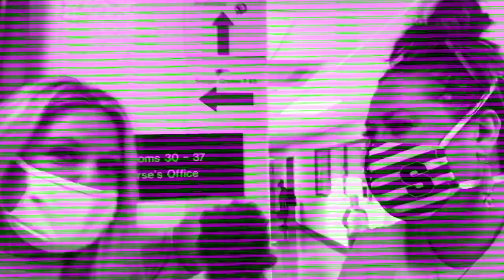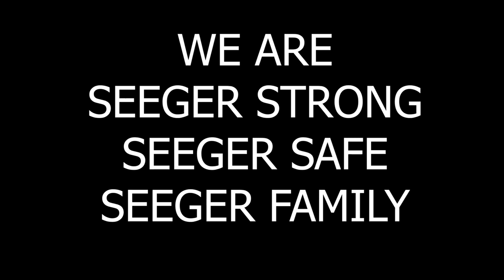SEEGER'S FIRST DAY OF SCHOOL 2020